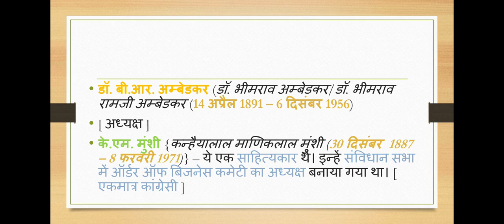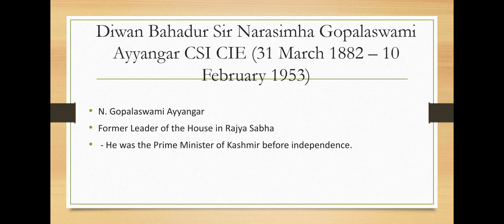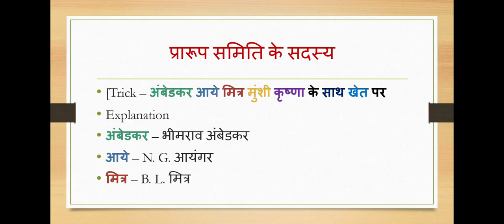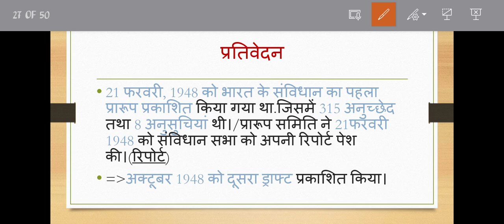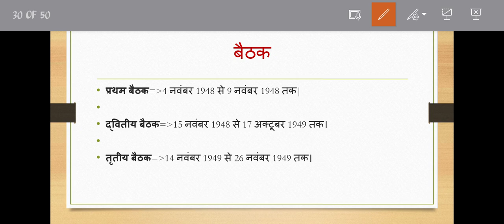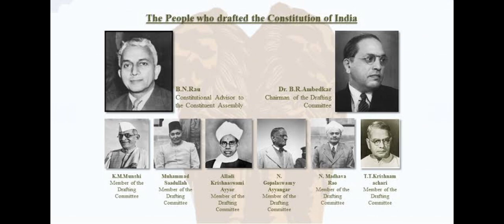Drafting Committee | प्रारूप समिति | मसौदा समिति | प्रारूप समिति के सदस्य